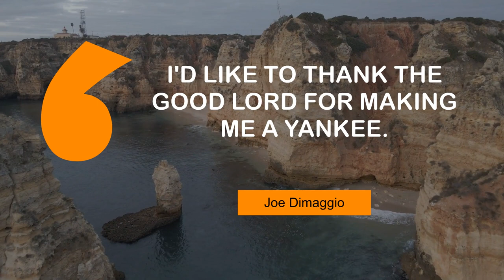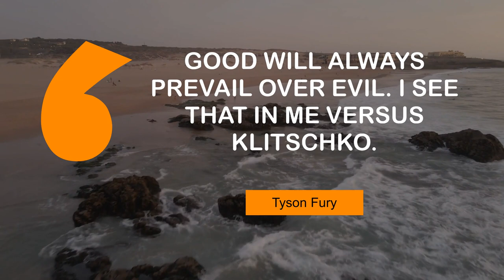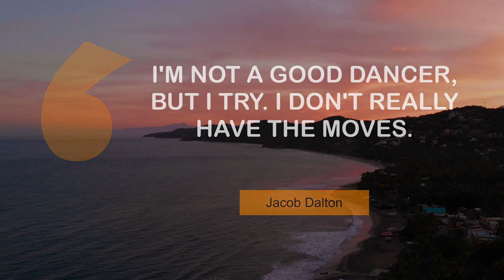Motivating Quotes on Good | @MyMotivationMantra | Daily Motivation Dose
Inspiring quotes on Good | Your Daily Motivational Mantra

00:00 Good words cool more than cold water. - John Ray
00:25 Every day, you're only as good as your last show. - Oprah Winfrey
00:43 I'd like to thank the good Lord for making me a Yankee. - Joe Dimaggio
01:00 Good will always prevail over evil. I see that in me versus Klitschko. - Tyson Fury
01:18 A good set of lashes can fix anything... even a mugshot. - Tinsley Mortimer
01:36 You can't take good health for granted. - Jack Osbourne
01:53 A good song takes on more meaning as the years pass by. - Bruce Springsteen
02:11 I think it matters whether someone has a good heart. - Elon Musk
02:29 I'm not a good dancer, but I try. I don't really have the moves. - Jacob Dalton

1 - Road between red rocks in Salta
2 - Lake landscape in Salta
3 - Amazing Eroded Sandstone Cliffs
4 - Waves crashing against the rocks
5 - People on a cruising boat in the ocean
6 - Skytower docks in Auckland
7 - Evening city landscape
8 - Raglan Beach in New Zealand
9 - Sunrise on Sayulita Beach in Mexico